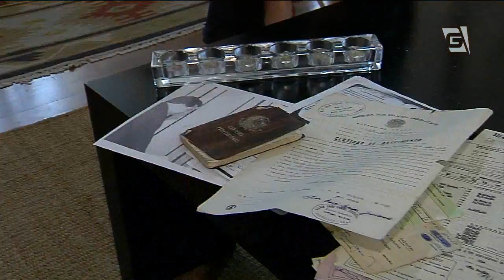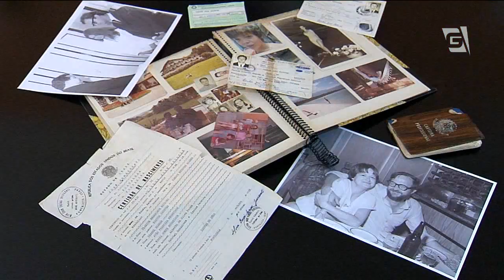Jornal da Gazeta - Os 50 anos do golpe militar no Brasil (31/03/14)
31 de março de 1964. Uma data que não pode ser esquecida. Neste dia, há 50 anos, a democracia brasileira sofria um duro golpe. Era o início da ditadura militar, que a pretexto de enfrentar a corrupção e o comunismo, mergulhou a nação em seu período mais sombrio.